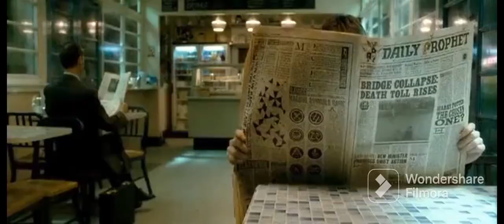shorts youtube harry potter